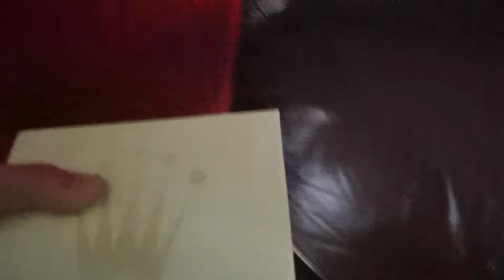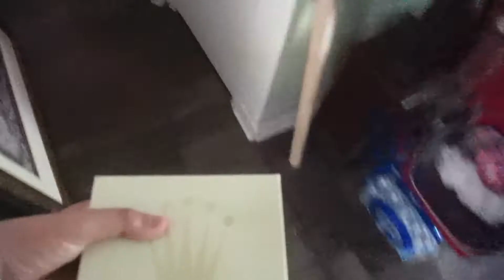!!!MY COUSIN HAS A ROLEX!!!